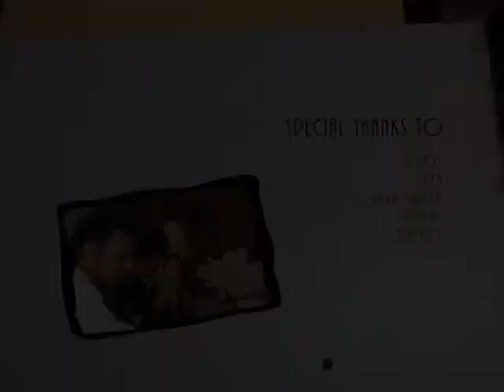Stopmotion | Ingamez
An Experimental Stopmotion Animation